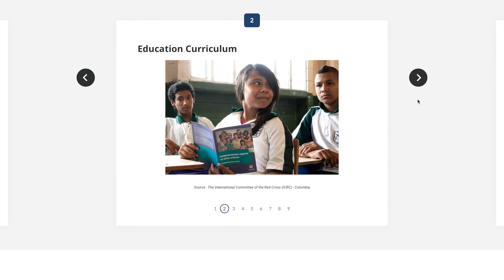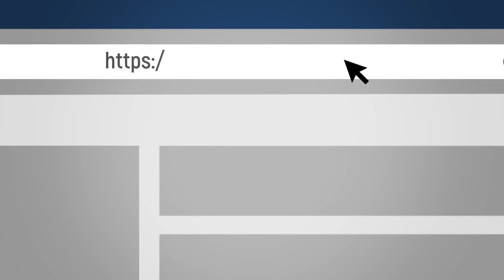‘An Introduction to EORE Essentials’ Module Trailer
Want to know more about Explosive Ordnance Risk Education (EORE)?

Take the e-learning course ‘Introduction to EORE Essentials’ available on the GICHD Training Platform

This introductory module is meant for anyone interested in learning about the basics of EORE and does not require any prior experience or knowledge of mine action.

It is an online self-paced module in English that takes approximately 60-90 minutes to complete. It is the result of a collaborative effort between multiple partners. It has been endorsed by the EORE Advisory Group and made possible thanks to the support of the Ministry of Foreign Affairs and International Cooperation of Italy.